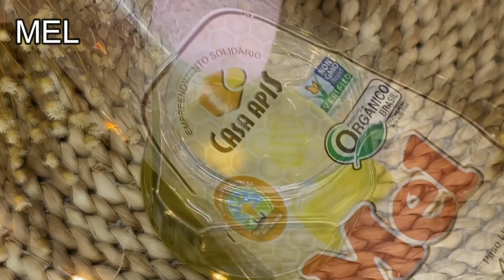RECEITA SECRETA ENGROSSA FIOS QUANTO MAIS USAR MAIS LINDO SEU CABELO VAI FICAR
★COMPRINHAS